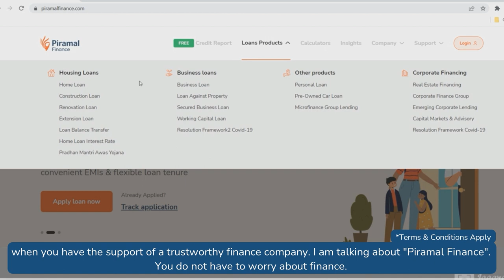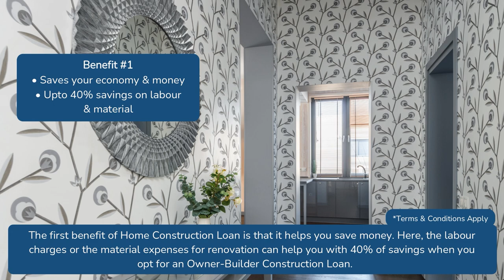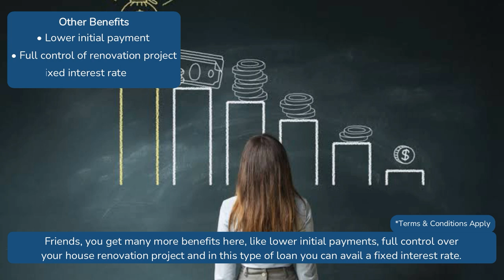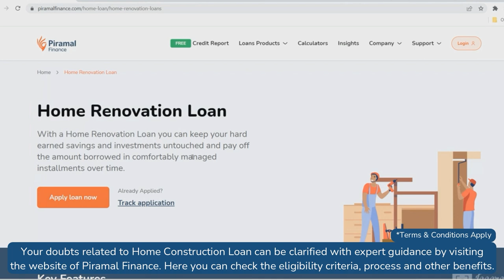Building Dreams: Home Construction Loan | Piramal Finance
As the wedding season approaches, the need for additional funds to build your dream home or renovate your existing one becomes even more crucial. In this informative video, discover all about Home Construction Loans - from the application process to the incredible benefits they offer. Learn how these loans can transform your home, making it the perfect wedding-ready haven, all without the stress of financial concerns.

For more comprehensive details on our Home Construction Loans, be sure to visit our

Let's make your dream home a reality, and celebrate both love and comfort in style! 💒🏡💑